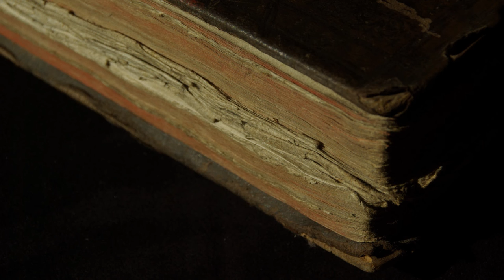Heinrich Schütz - Johannespassion solo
Heinrich Schütz (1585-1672): Johannespassion SWV 481
Roger Gehrig, Tenor & Laute

St. Johns Passion SWV 481 by Heinrich Schuetz (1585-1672)
Roger Gehrig, Tenor & Lute

[Original-Titel:] Historia des Leidens und Sterbens unsers Herrn und Heylandes Iesu Christi nach dem Evangelisten St. Johannem. Personae: Evangelista. Jesus. Ancilla. Petrus. Hohen-Priesters Knecht. Pilatus.

Sämtliche Solopartien entsprechen dem Original (um 1666). Die Chorparts wurden für Tenor und Laute arrangiert und weichen aus dramaturgischen Gründen teils vom originalen Notentext ab. Der Text an sich blieb dabei jedoch in vollem Umfang erhalten. Stimmton: 465 Hz

Aufnahme: 26. bis 30. August 2020